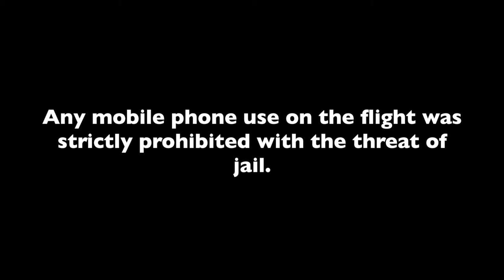We're Going to China!!!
Everything was shot on an iPhone 6 and edited in iMovie.